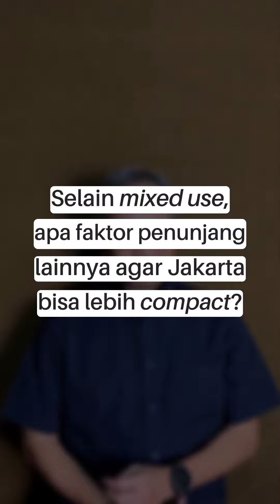Tokoh Perencanaan Kota Wicaksono Sarosa: Kota Compact Bukan Hanya Soal Mixed Use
Tokoh perencanaan kota Wicaksono Sarosa berkata ada dua hal penting lain yang perlu diperhatikan untuk mengubah Jakarta menjadi compact city. Yuk, simak!

Together we build a better city!